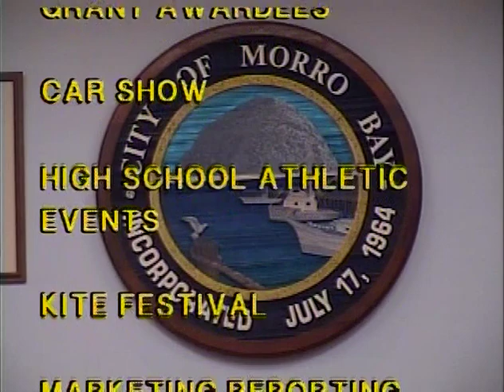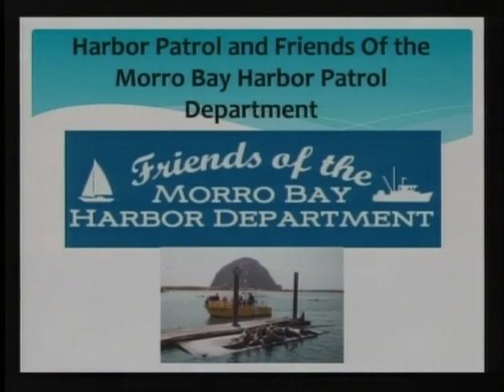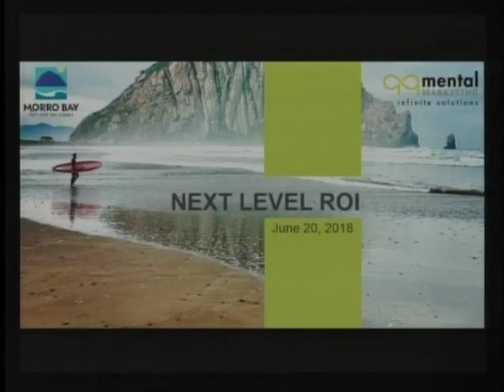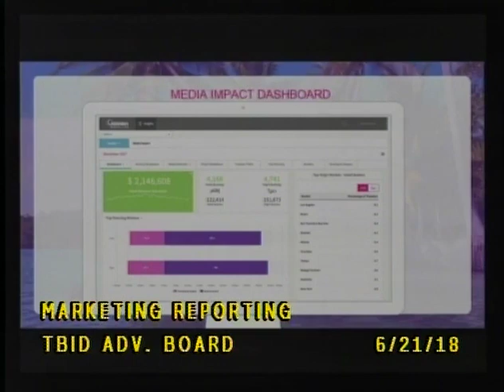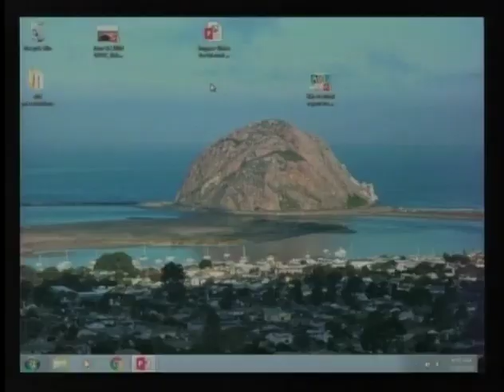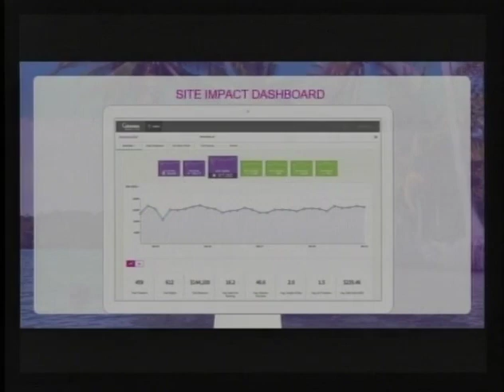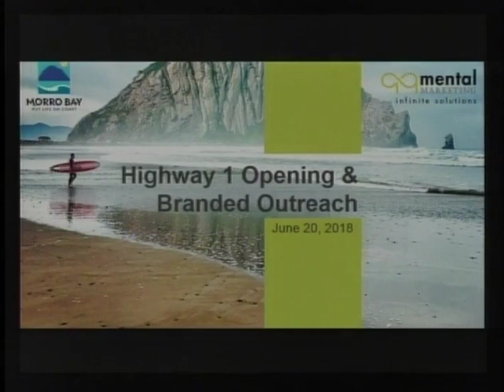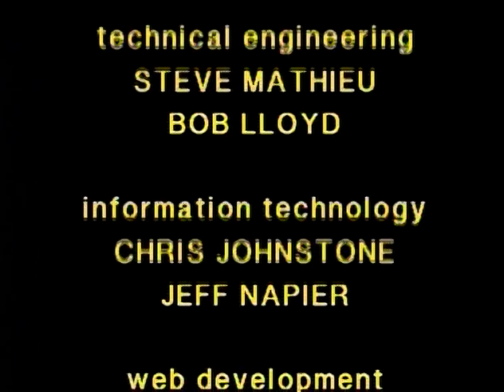CMB 06 21 18 Tourism Business Improvement District Meeting